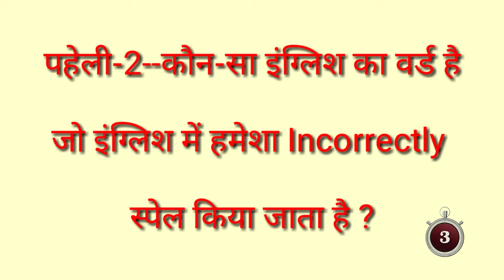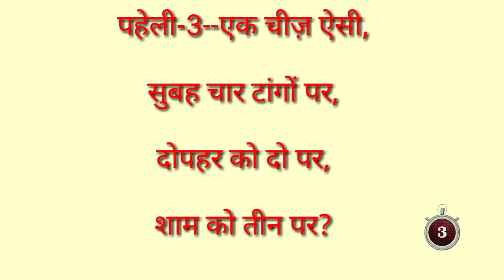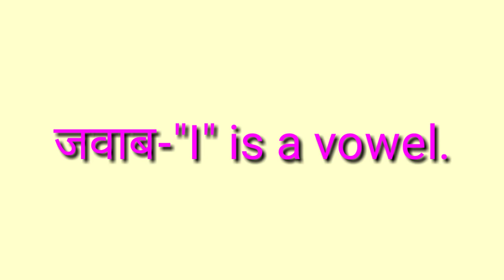एक चीज़ ऐसी,सुबह चार टांगों पर,दोपहर को दो पर,शाम को तीन पर?हिन्दी पहेली// पार्ट 04//कठिन पहेली